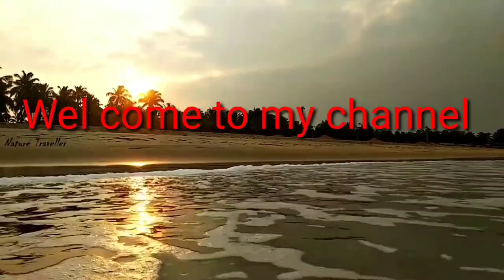ನನ್ನ ಗಂಡ ಎನ job ಮಾಡ್ತಾರ ? ಯಾರಿವರೆಲ್ಲರು ಇವತ್ತಿನ ವಿಡಿಯೋ ಸ್ಪೆಷಲ ನಾನಂತ್ರು ಬಾಳ ಖುಷಿಯಲ್ಲಿ ಅದೆನಿ ನೋಡ್ರಿ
Chk link 👇ಯಾರಿವರೆಲ್ಲರು ?

Keep supporting ☺